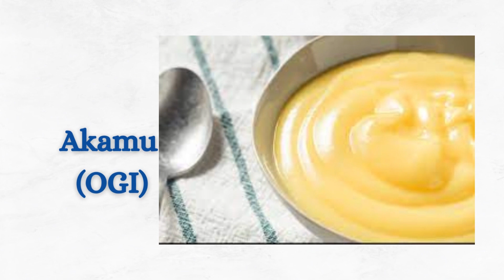Fertility Focused Foods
Still on Fertility Focus, here are nutritious food tips for a healthy reproductive system.